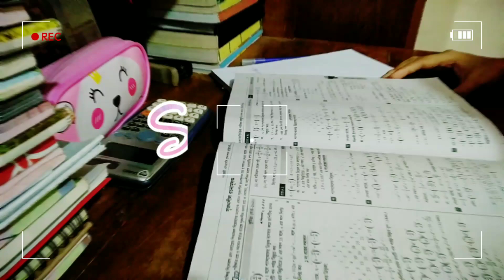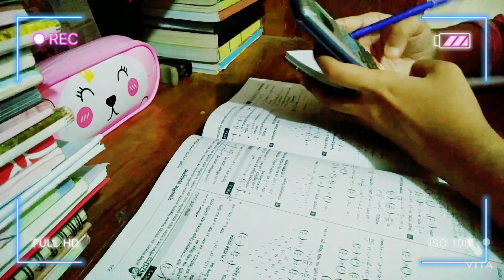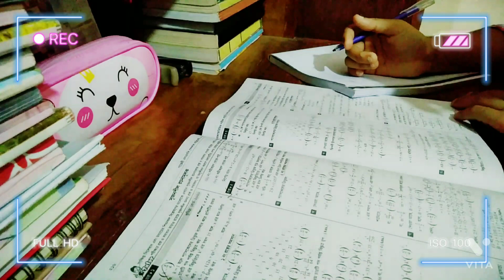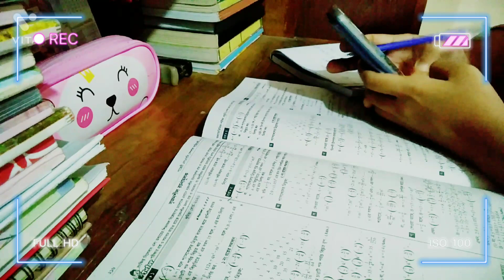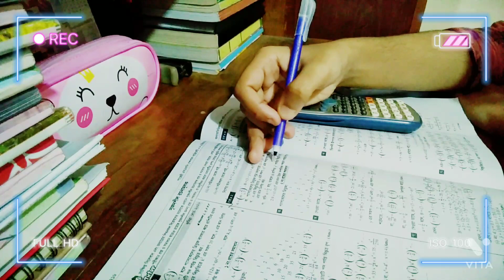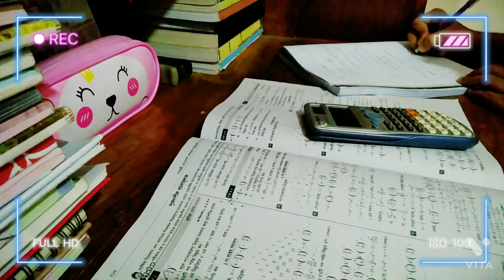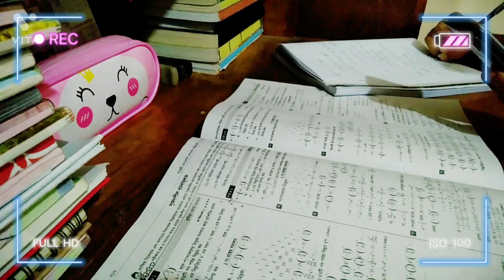Study Vlog | Study session 01 | preparation before exam | SSC candidate| Vlogs by Jeba